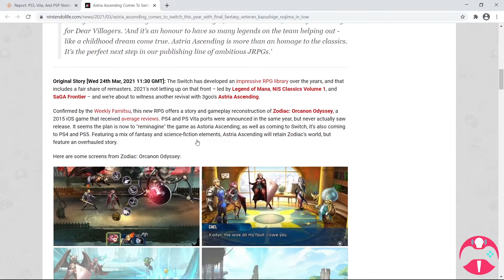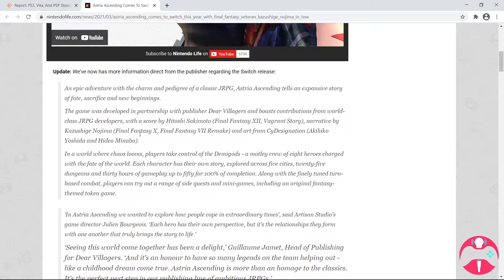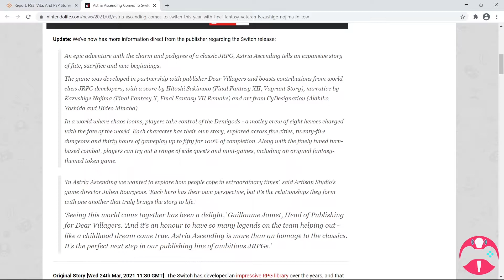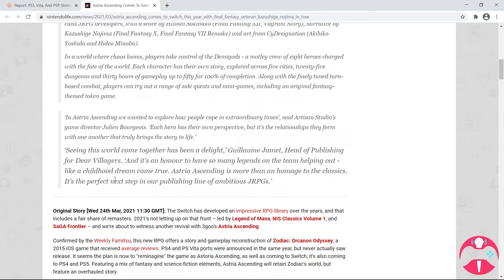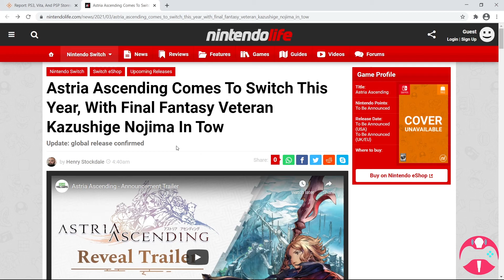Astria Ascending is a classic JRPG developed with FFVII Writer Kazushige Nojima